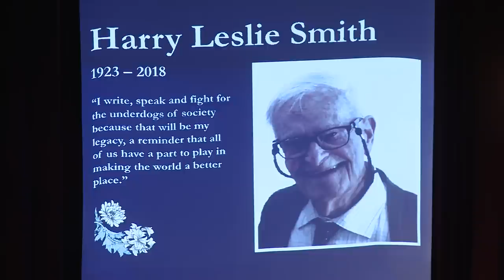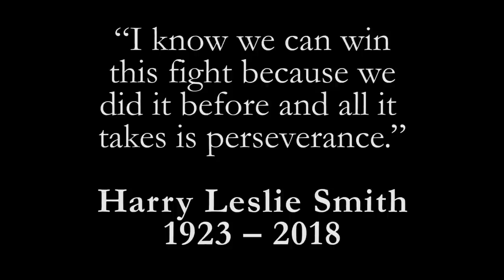Remembering a Rebel – Harry Leslie Smith Memorial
On January 31st, over a hundred Ontarians filled the Great Hall in Toronto to pay tribute to the life and legacy of Harry Leslie Smith – a tireless author, activist, advocate and World War II veteran. Harry dedicated his life to progressive causes like refugee rights, strengthening our public healthcare system and eliminating inequality in all its forms.